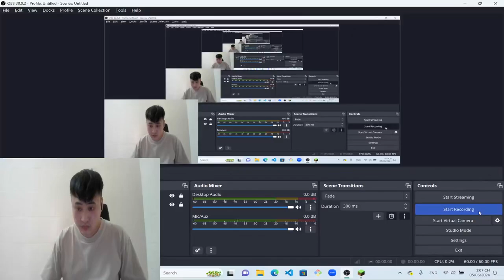longnguyen1| Hành trình khám phá thế giới thần thoại đầy màu sắc